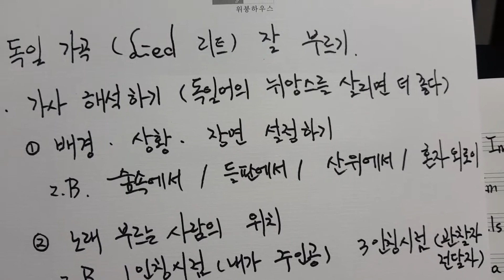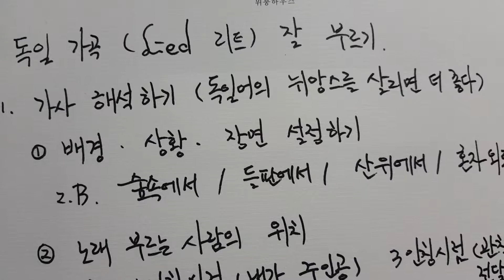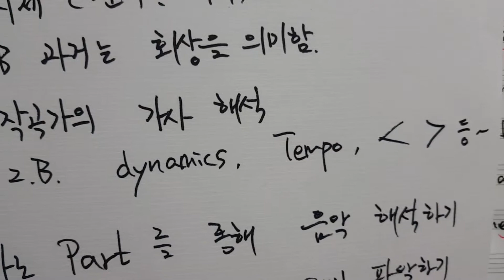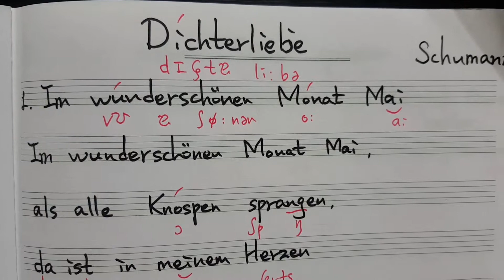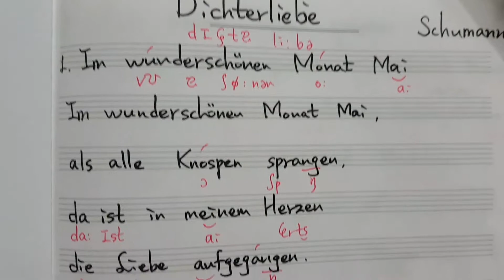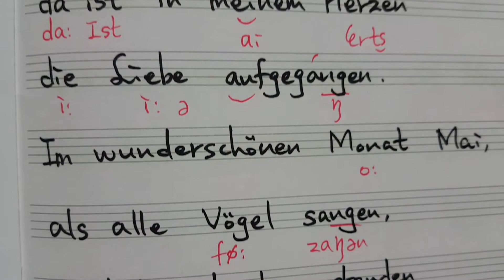독일가곡 잘 부르기 Das deutsche Lied schoen singen 시인의사랑 Dichterliebe 명지영